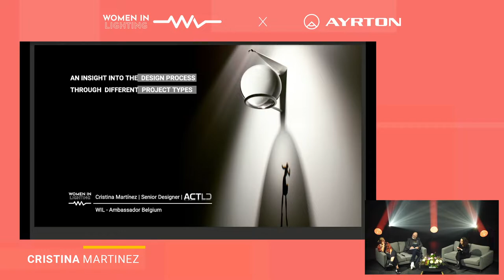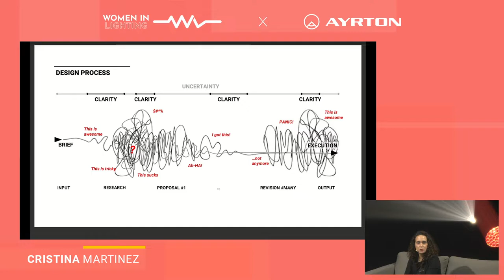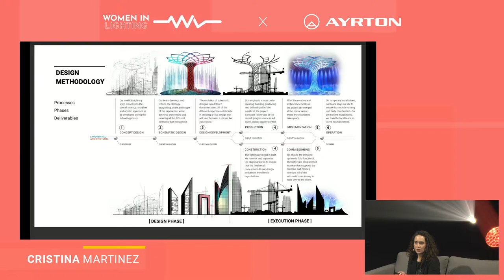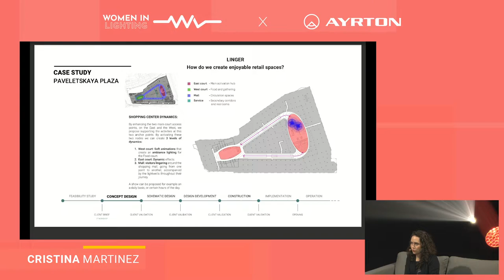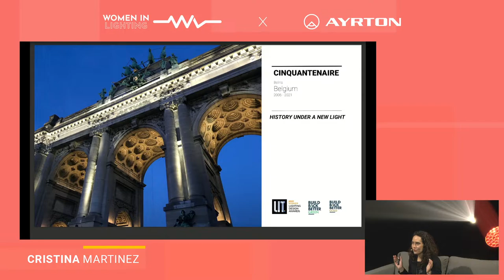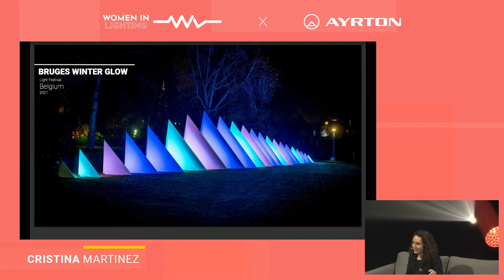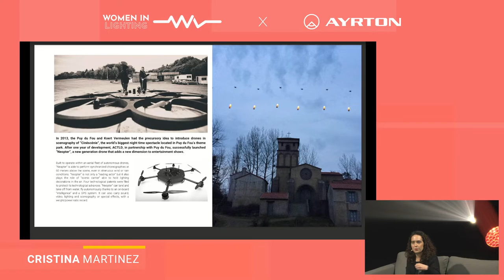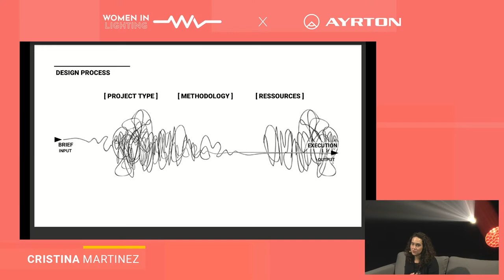Cristina Martinez - Women In Lighting x Ayrton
Born and raised in Venezuela, Cristina is a Lighting Designer and Architect based in Brussels since 2014. She is also the ambassador for Women in Lighting for Belgium since 2018.

Her drive for integral feasible designs led her to the Lighting Design field, as a great complement to her architectural background. Cristina considers that light has a strong power to communicate, modify a space and even impact human emotions, making one's experience memorable in a particular place.

Having actively worked for the last 8 years in the Lighting Design field, Cristina holds the position of Senior Lighting Designer and Project Manager at ACTLD. Her work experience has immersed her into a great variety of projects, different typologies, and scales. She has also teamed up with a highly international team, exposing her to different cultures, languages, and mindsets.

This altogether is what Cristina appreciates the most, what has made her an integral professional, and that has inspired her to share a glimpse of her journey over the years: the translation of design processes, into the projects' workflows as well as the understanding of the different stakeholders within a project.

In her experience, Cristina has been able to bring together projects of Lighting design in both the Architecture and Entertainment field, taking care not only of the function, sustainability, and aesthetics of a project but also its intersection with art, show, innovation, and tailored-made solutions, to create experiences and experiential environments. Nowadays, projects are challenging, the end-user and the environment are more demanding, and as designers, we need to consider it all.